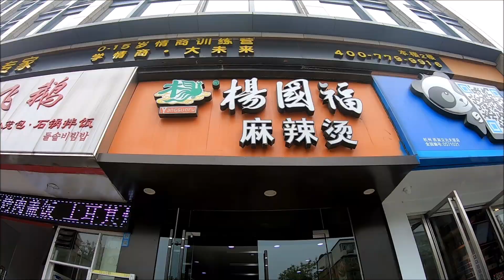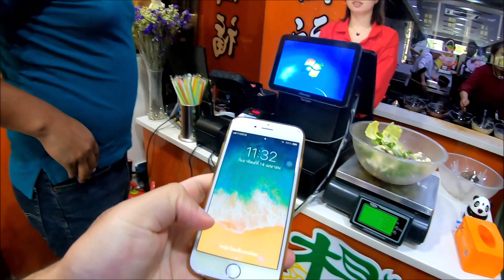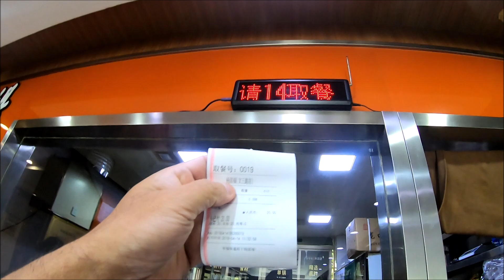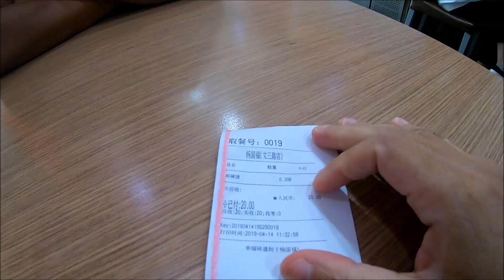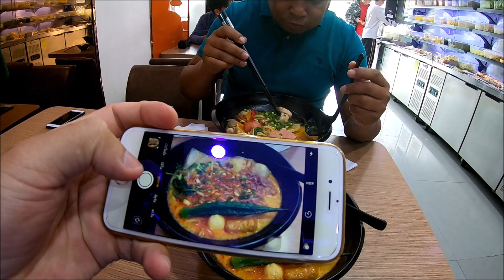กินหมาล่าทัง麻辣烫/Malatang แบบ "วิลสันสไตล์” ที่ร้าน อร่อยอย่างมากมายมหาศาล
หมาล่าทัง ก็คือ ซุปหมาล่า หมายถึงมีน้ำคล้ายๆก๋วยเตี๋ยว แต่ปรุงด้วยผงหมาล่า  หรือชาวภาคเหนือเรียก "มะแขว่น" แต่มะแขว่นทางภาคเหนือของไทย อาจจะไม่ชาลิ้นเท่าของจีน เป็นพืชของชาวเสฉวน ขึ้นชื่อมาก เผยแพร่ไปทั่วจีนเลยละ  เอาไปใส่ปิ้งย่างก็ได้ ต้มหม้อไฟก็ได้